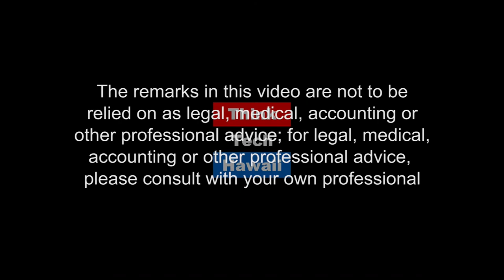Thomas Cummings, Ph d, Licensed Clinical Psychologist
Dr. Cummings is a certified Yoga Instructor and Licensed Clinical Psychologist. He helps people achieve better mental health through both these modalities. How does yoga improve mental health. Can it be used to help people restore themselves in the face of past and ongoing trauma?